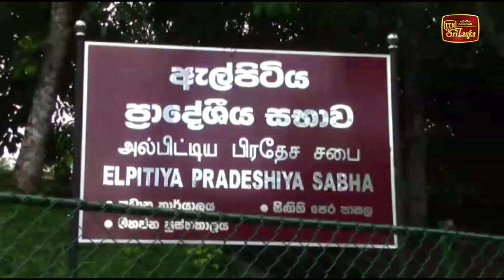ඇල්පිටියේ ඡන්ද වැඩ හෙට මධ්‍යම රැයෙන් අවසන්